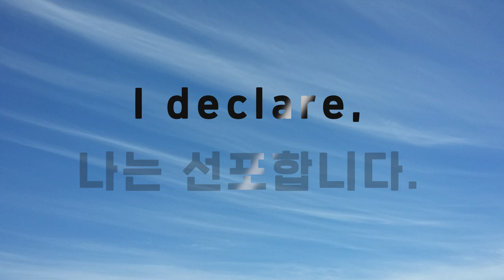요한복음 | The desire of Jesus | 예수님의 소원 | Eng CC | Jesus is my King! | 예수님 나의 왕!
예수님의 소원

The desire of Jesus
John 17:15